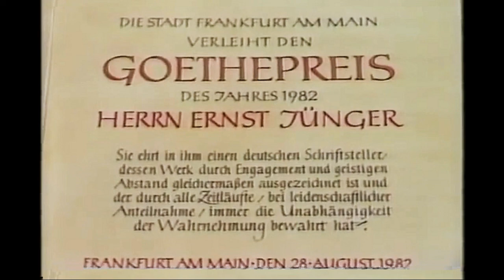1982: Ernst Jünger erhält den Goethepreis (Auszüge aus seiner Rede)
28. August 1982: Unter Protest der Grünen Moralisten und Linken erhält Ernst Jünger den Goethepreis in Frankfurt und hält eine persönliche Dankesrede. Auf der Urkunde heißt es: "Sie ehrt in ihm einen deutschen Schriftsteller, dessen Werk durch Engagement und geistigen Abstand gleichermaßen ausgezeichnet ist und der durch alle Zeitläufte, bei leidenschaftlicher Anteilnahme, immer die Unabhängigkeit der Wahrnehmung bewahrt hat".
0:01 Einführung (Ausschnitt aus der Doku "Neunzig Verweht")
1:56 Beginn der Rede Jüngers (Audio-Mitschnitt)
8:52 Original-Videoaufnahmen Jüngers während seiner Rede